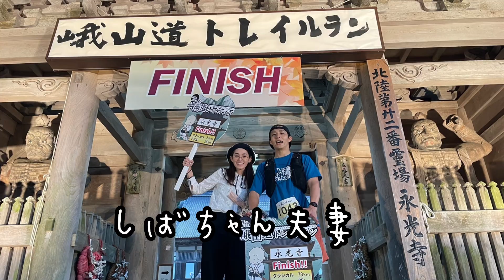峨山道トレイルラン大会優勝🏆